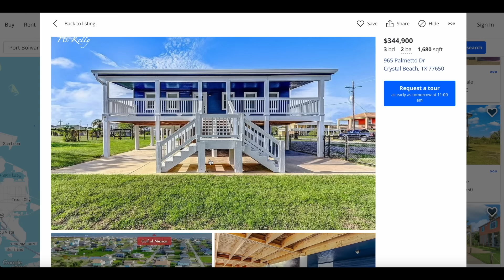Khu Làng Chài của người Việt ở Texas